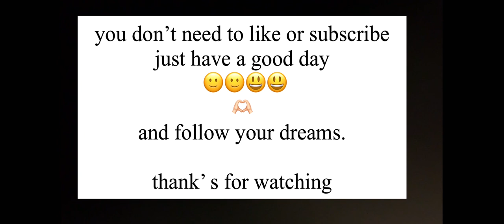Ty for watching